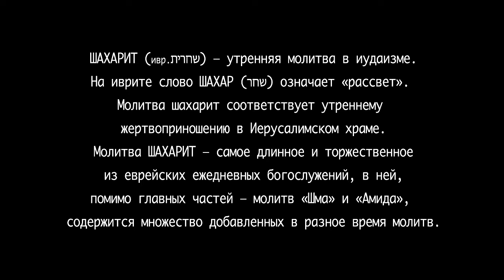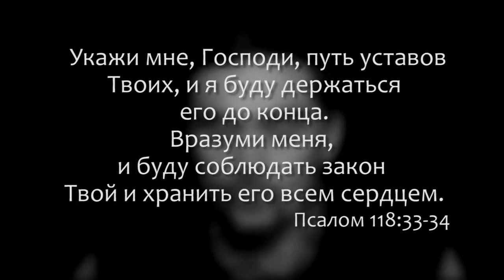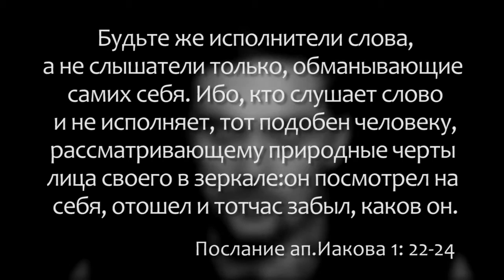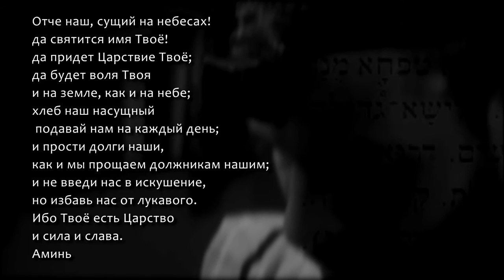Шахарит и кофе_18 февраля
Дата: 18 февраля 2015 год
Ведущий: Олег Щепанский
Производство: ЕМО "Свет Мессии" Одесса, Украина